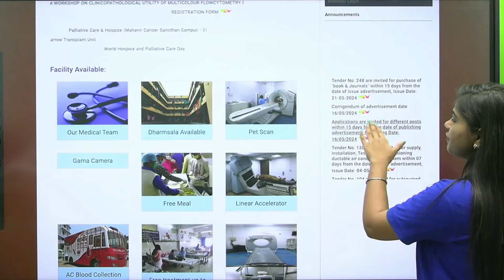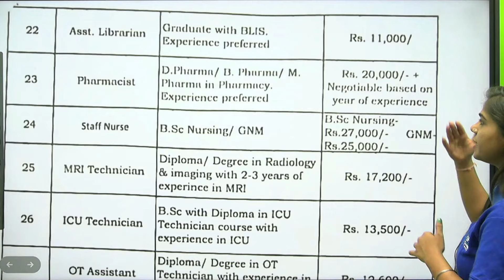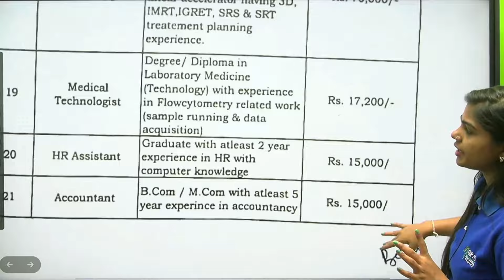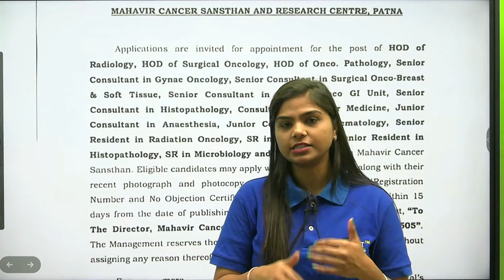PHARMACIST VACANCY AT MCSRC | Pharmacist job Opportunity For D., B. and M. Pharma Candidates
🩸B. Pharm (1st to 8th Semester) e-notes
📌You Tube :- / gpatdiscussioncenter
govt pharmacist
pharma jobs
pharmacist recruitment 2024
pharmacist jobs